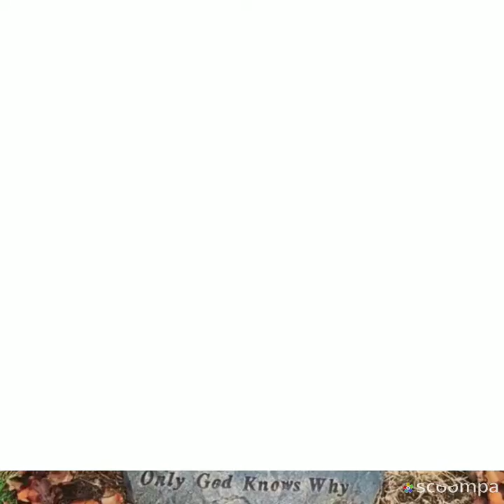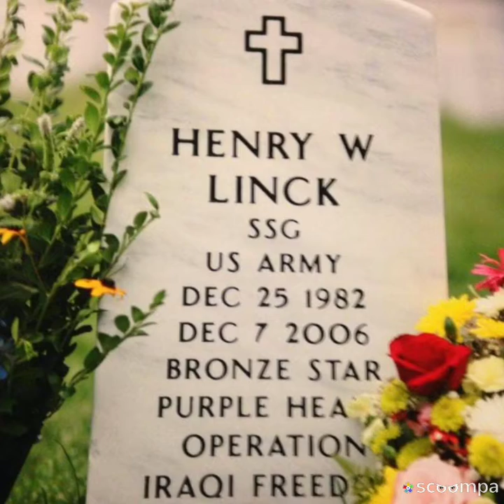Memorial of friends and family no longer with us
I lost a lot of friends and family from natural deaths to accidents, and to suicide along with cancer.